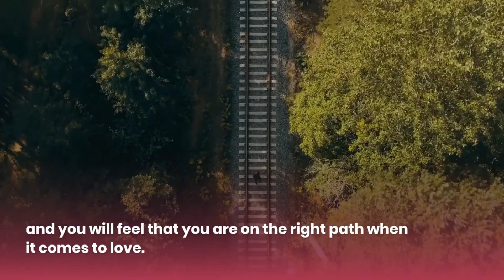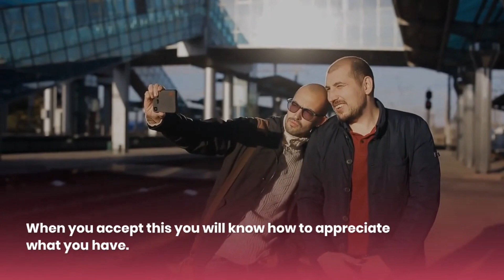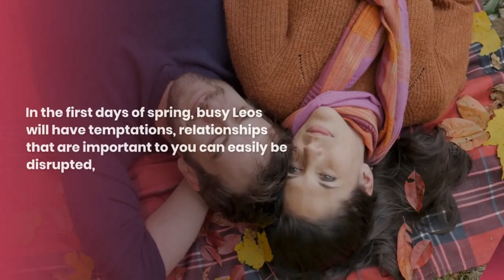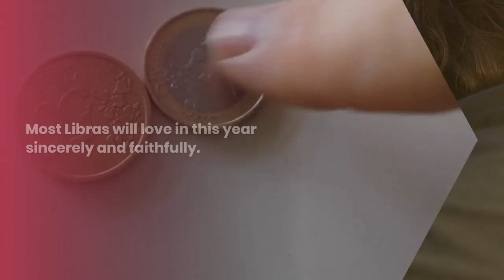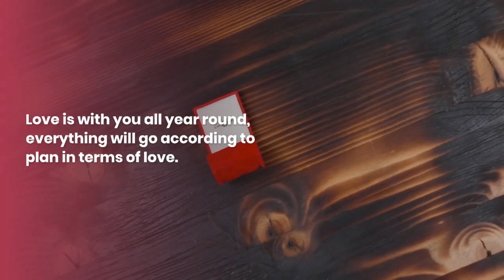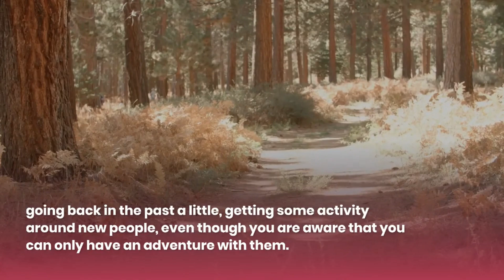4 zodiac signs that will fall in love In 2022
4 zodiac signs that will fall in love In 2022

1. Aries Will Fall In Love In 2022.
2. Leo Will Fall in Love In 2022.
3. Libra Will Fall In Love In 2022.
4. Scorpio Will Fall In Love In 2022.